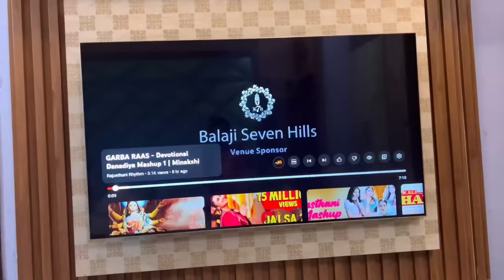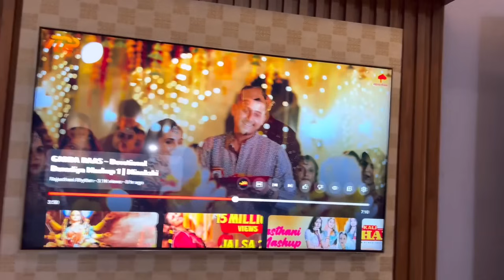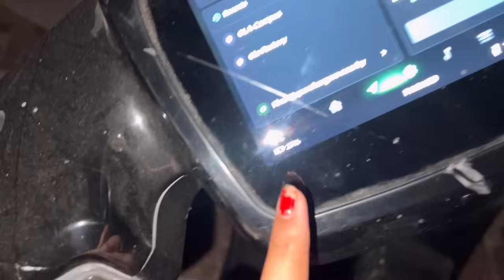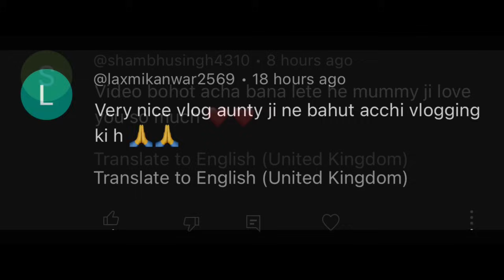Finally मेरा First Song आ गया, सपना की सासुमाँ ने इतनी मेहनत कर के दिया देशी गिफ्ट🤗